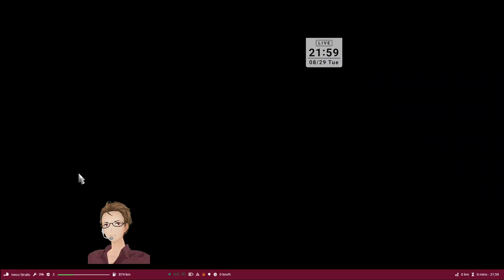【Euro Truck Simulator 2】【Vanilla】ETS2【MAP】m9っ`･ω･´)2023/08/29JST